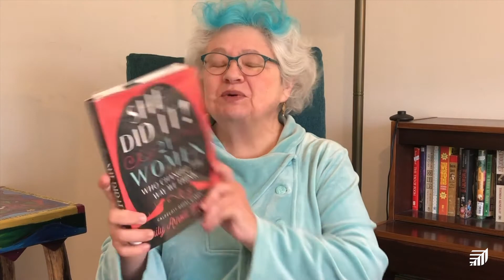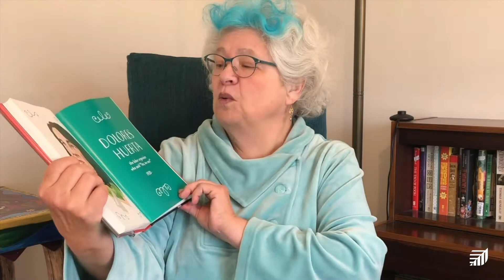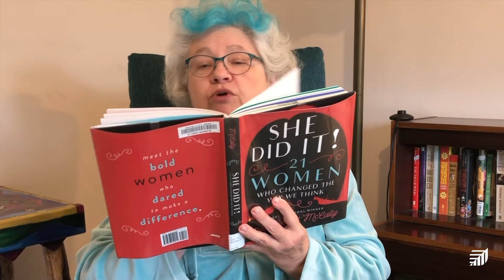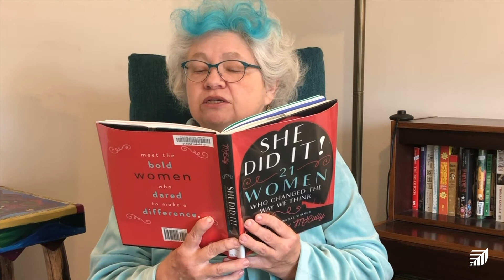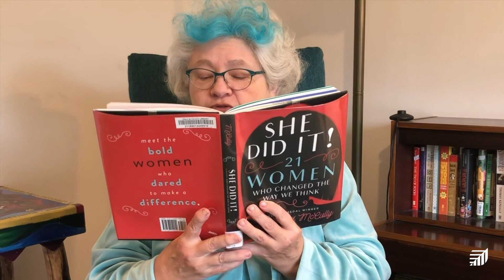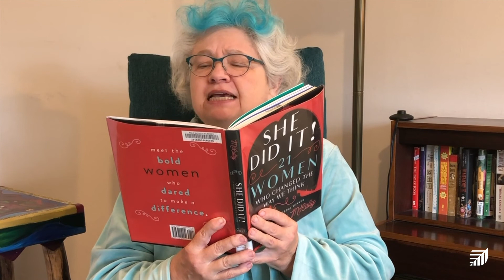First Chapter Friday: She Did It! 21 Women Who Changed the Way We Think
Join Children’s Librarian Kathy every Friday for “First Chapter Friday” in which she will read the first chapter of a book you might want to finish for yourself.

To finish off March and Women’s History Month, this week’s book is She Did It! 21 Women Who Changed the Way We Think by Emily Arnold McCully which is available at the Palo Alto City Library. This book is appropriate for children in grades 4 and up.

If you enjoy this book, you might also enjoy these:
Good Night Stories for Rebel Girls: 100 Tales of Extraordinary Women by Elena Favilli

Little Dreamers: Visionary Women Around the World by Vashti Harrison
also available as a book on CD.

Lives of Extraordinary Women: Rulers, Rebels (and What the Neighbors Thought) by Kathleen Krull
Also available as a downloadable audiobook.

If you are curious about other books in the First Chapter Fridays videos: